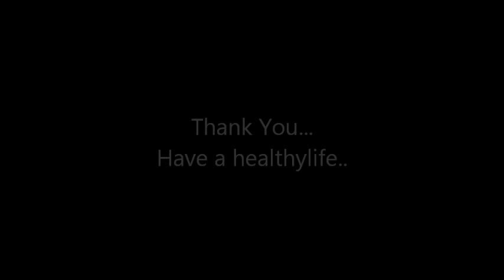What is migraine by Dr.Vivek Kumar DM (Neurology)